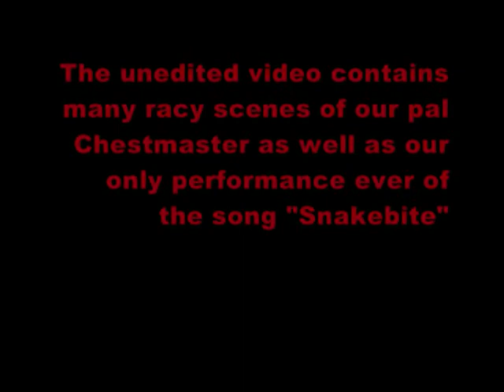The Ghouls - "Pen Use" (live 2004)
The Ghouls - "Pen Use"
Live 12.02.04
Emerald Theatre
Mount Clemens, MI